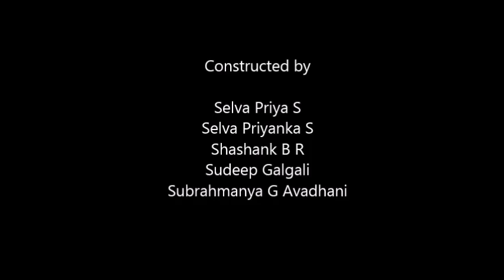Automatic Spotlight using Cortex-M0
This project involves Cortex-M0 core on Nuvoton 140 MicroController.  Interfaced Input and Output devices include Infra Red Sensors, Stepper Motor and a HIgh Intensity LED.